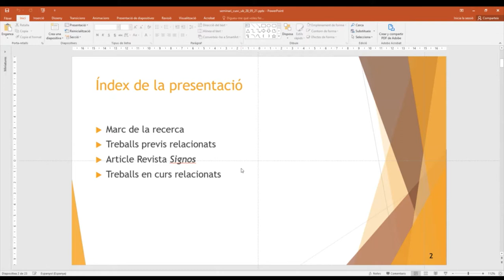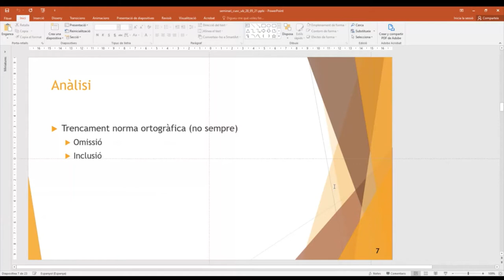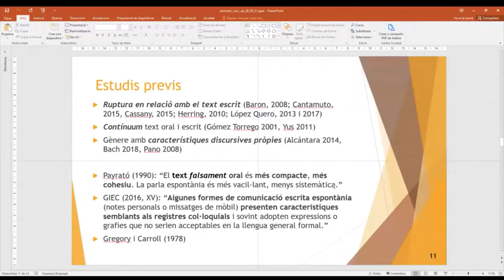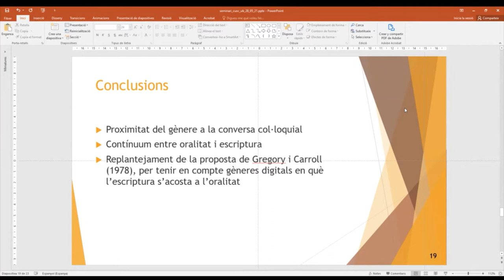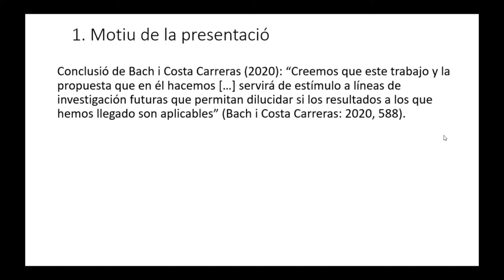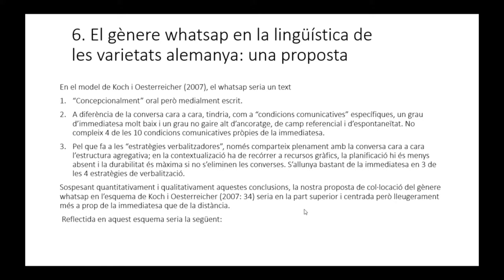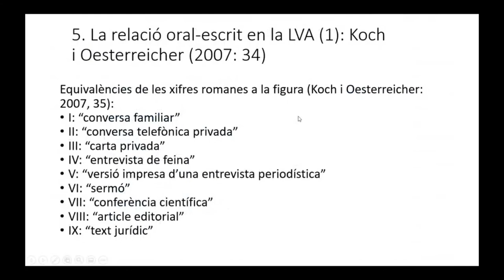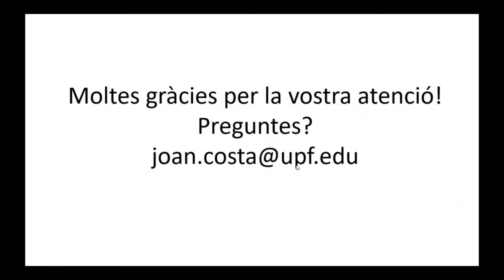Carme Bach i Joan Costa: «Les converses de whatsapp: un nou gènere entre l’oral i l’escrit?»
Novena sessió del curs 2020/2021 del seminari de sociolingüística i política lingüística del CUSC-UB, celebrada en línia el 28 de maig de 2021.